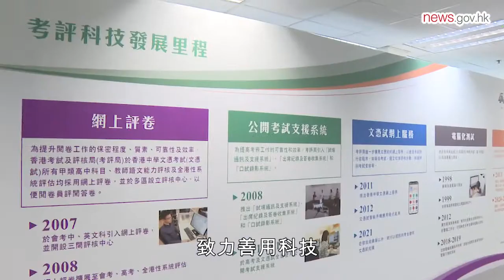考評局考評服務廣受認可 (28.9.2022)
香港考試及評核局45周年啟動禮舉行。政務司司長陳國基在活動致辭時說，參與考評局考試及評核的考生至今已超過1,800萬名。數目之多，反映考評局的考評服務廣受本地以至世界各地的認可。